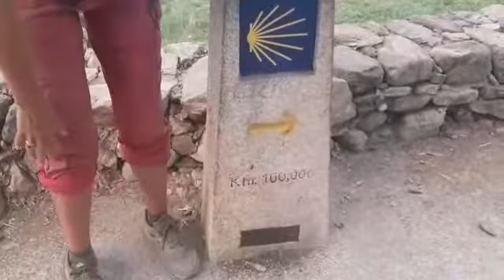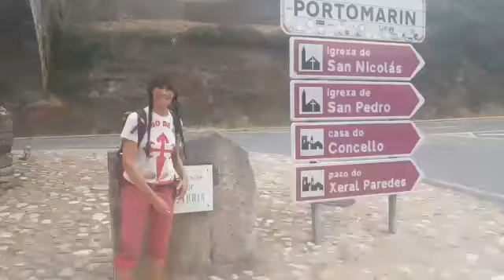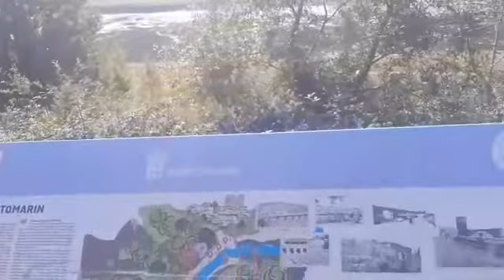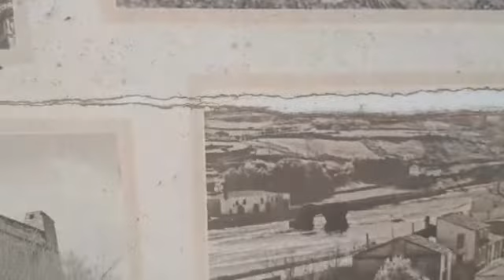Vídeo 81: De Barbadelos a Gonzar (Etapa 30 - Camino de Santiago Francés)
A 100 kilómetros de Santiago, Enrique se come un chuletón de ternera gallega. ¡Qué rico@